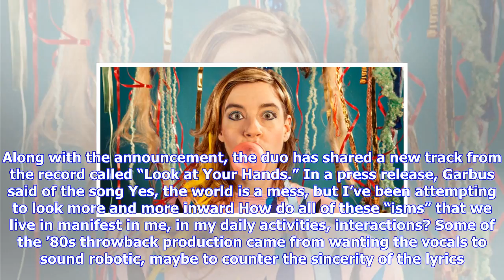Breaking News | Tune-yards announce new album, share new song “look at your hands”: listen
Tune-yards announce new album, share new song “look at your hands”: listen

TuneYards have announced a new album. The followup to 2014’s Nikki Nack is titled I can feel you cre...